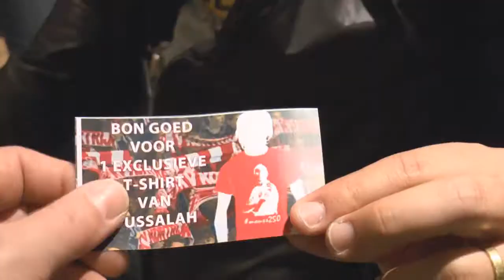Huldiging 250e wedstrijd Mustapha Oussalah